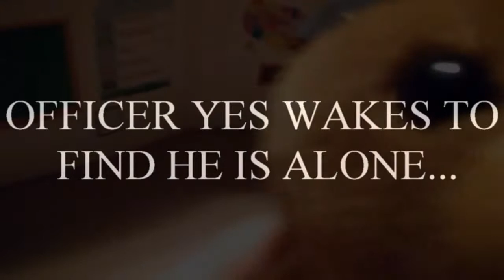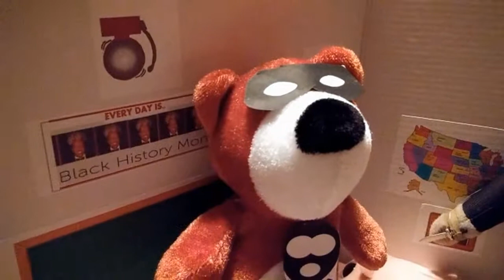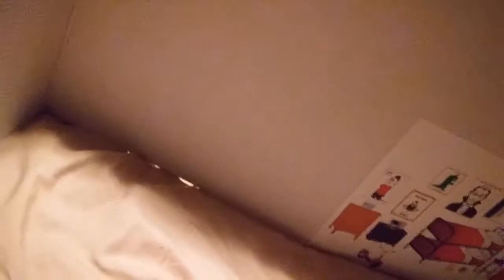SUPERFUZZY THE MOVIE!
A SLAIN POLICE OFFICER GAINS COSMIC POWERS.

ABSURD COMEDY WITH STUFFED TOYS